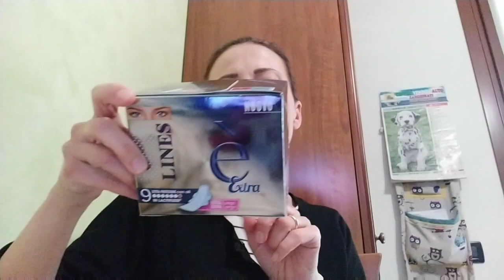Tigotà svuota la spesa